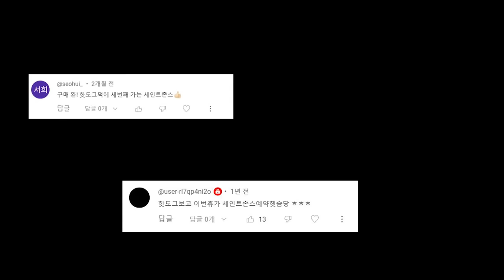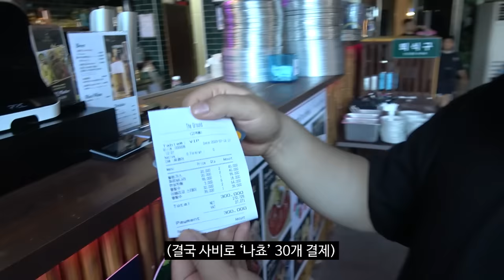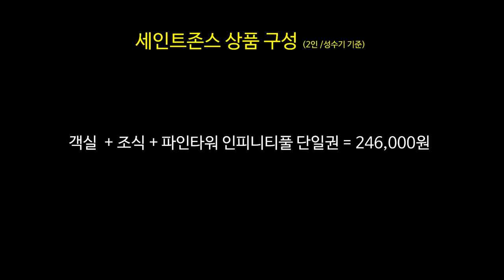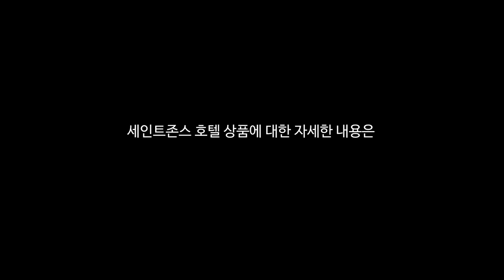2000억 짜리 강릉 최고 호텔, 문 닫게 하기 [내기왕 ep.1]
2000억 짜리 강릉 최고 호텔, 문 닫게 하기 [내기왕 ep.1]

여름 극성수기에 절대 만나볼 수 없는 가격과 혜택! (+주말 추가금X)
⛱채널주인부재중 X 세인트존스 패키지⛱

[객실 + 인피니티 풀+조식] 이 모든 구성을 최대 46% 할인과 4가지 혜택으로 시원하게 즐기자!

🎫판매 기간 : [ 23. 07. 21 (금) - 07. 27 (목) ]

Song : Who's Next?